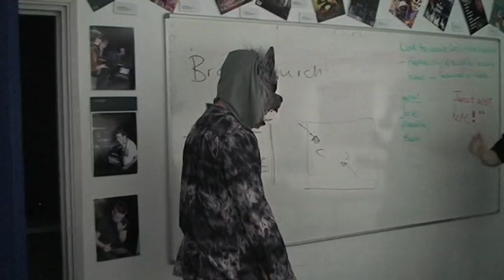WKC - Level 1 Media - "Just a Dream" (14/15)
Level 1 - Creative Media Production
David Mason's Production "Just a Dream" (14/15)